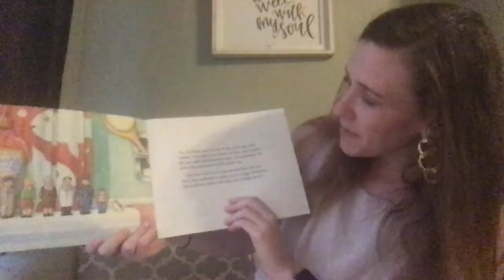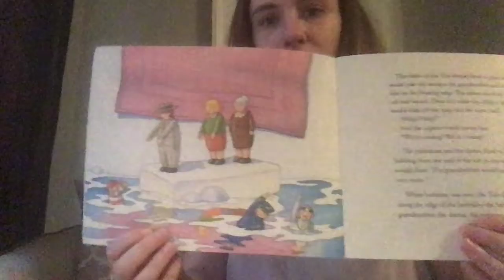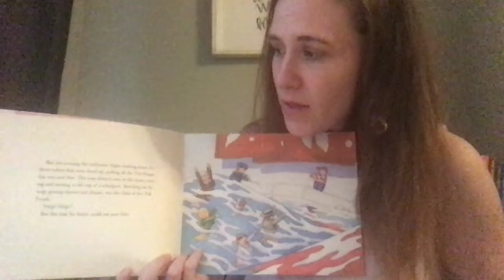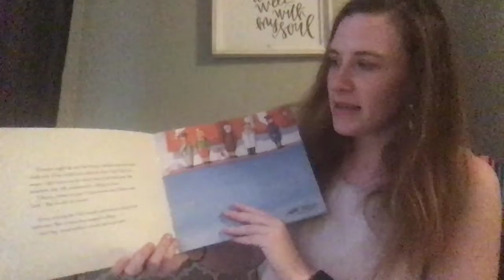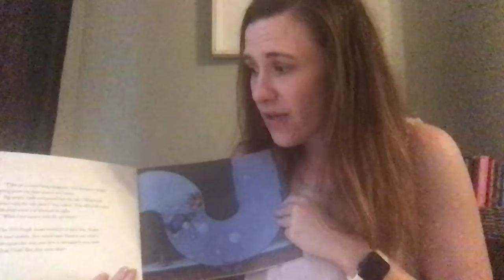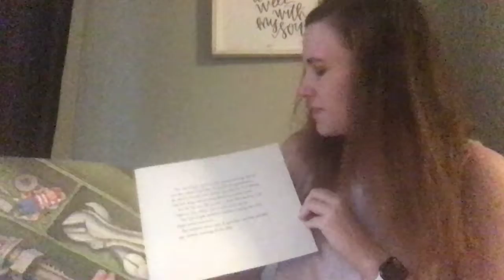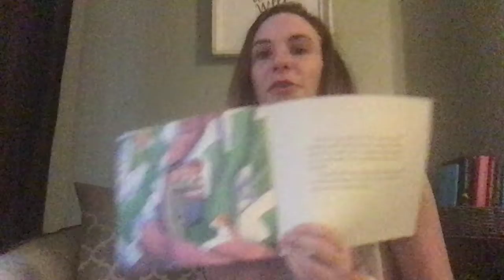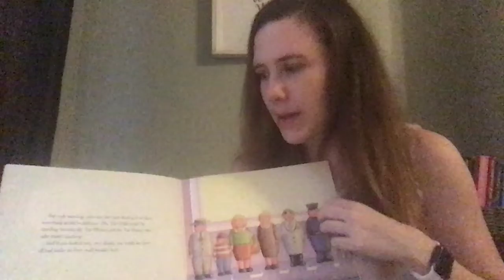The Tub People read by Ms. Rochelle (Kindergarten)